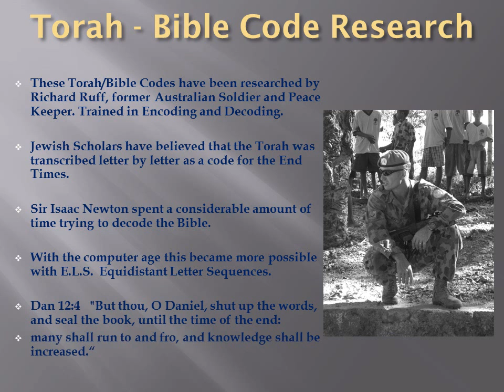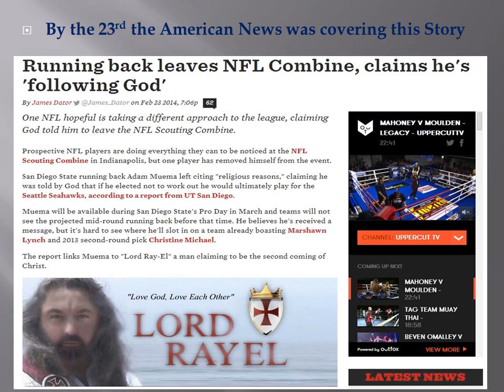Adam Muema_Torah Code Prophecy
NFL footballer Adam Muema and the Torah Code Prophecy of the Returned Christ RayEl.